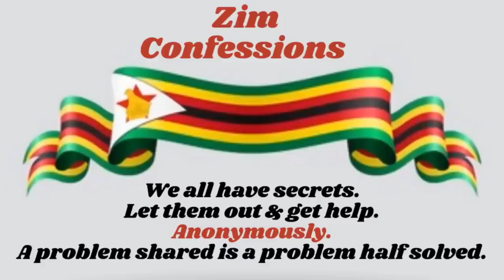Kuromba Kwakaita Kuti Ndibate Mai Vangu Chibharo.NaNhasi Havazvizive Kuti Ndini Ndakavabata Chibharo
Dakureurura Kubata Amai Vangu Chibharo Kuti Ndiite Mari. NaNhasi Havazvizive Kuti Ndini Ndakavabata Chibharo